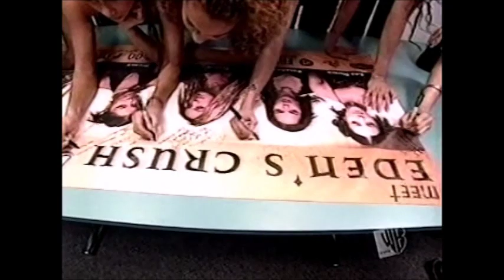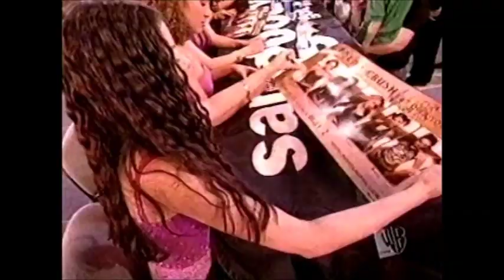Eden's Crush hits the road - Popstars (2001) 3 of 3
Eden's Crush make their first public appearances as a group.